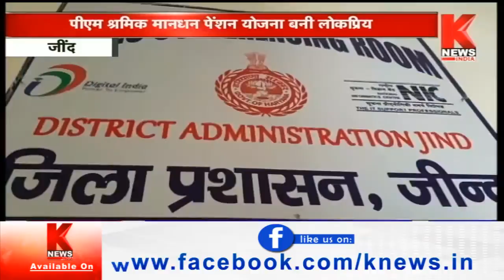Jind : पीएम श्रमिक मानधन पेंशन योजना बनी लोकप्रिय || Knews